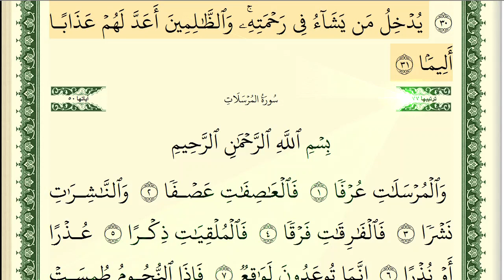İnsan suresi Şeyh Eymen / ايمن رشدي سويد سورة الإنسان كاملة و مكتوبة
Şeyh Eymen

Beğenmeyi unutmayın .
EĞTİM.

Beğenmeyi unutmayın .
EĞTİM